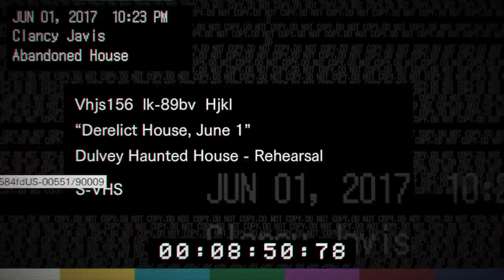我的红包叻 ! UNCLE ! - 惡靈古堡 7 ( Resident Evil 7 Biohazard ) Part 1 (PC版)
生化危機 7 正式版 Part 1 中文
生化危機 7 攻略 Part 1 中文
惡靈古堡 7 Gameplay  中文
惡靈古堡 7 Walkthrough  中文
惡靈古堡 7 完整版 Part 1 中文

你好 我是霖 如果你喜欢这个影片的话在下面按个赞让我知道

于美国南部的一间被废置的农舍，腐烂的墙身渗透着一股恐怖及孤独的氛围。 「7」标志着全新的恐怖求生体验，以及玩家视觉切换为更骇人的虚拟实境－「隔离视觉」模式。有赖RE工程部的努力，恐怖的写实感提升至一个全新的境界，玩家并没有任何退路可选。让你进入恐怖求生的新世界。

警告：画面含有恐怖及暴力成份。内容可能不适合儿童观看。